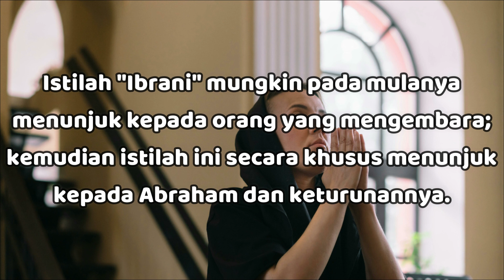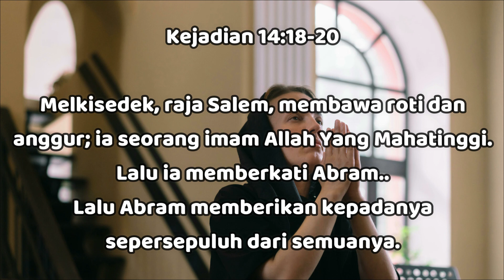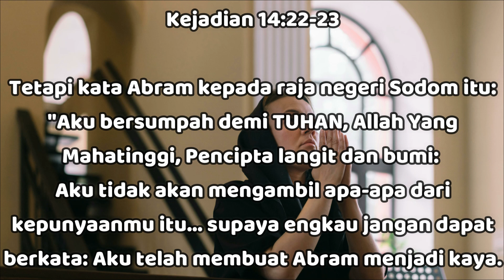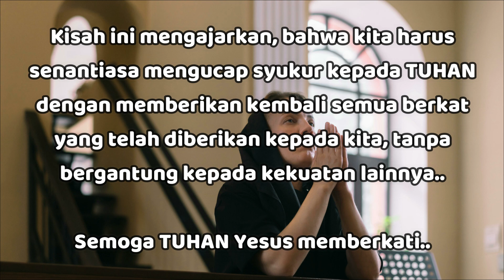"Bergantung Kepada TUHAN dan Mengucap Syukur Kepada-Nya" - Kejadian 14:13 - Renungan Harian (RISE)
02 Maret 2024

"Bergantung Kepada TUHAN dan Mengucap Syukur Kepada-Nya"

Kejadian 14:13

Kemudian datanglah seorang pelarian dan menceritakan hal ini kepada Abram, orang Ibrani itu...

Istilah "Ibrani" mungkin pada mulanya menunjuk kepada orang yang mengembara; kemudian istilah ini secara khusus menunjuk kepada Abraham dan keturunannya (Kel 3:18; 5:3).

Kisah ini dilanjutkan dengan berita bahwa Lot dan keluarganya tertawan dan harta bendanya diambil oleh karena peperangan antar raja-raja di daerah itu (Kej 14:1-12).

Kemudian Abram berhasil menyelamatkan Lot dan keluarganya beserta harta bendanya (Kej 14:14-16).

Setelah Abram dan pasukannya menang perang, Melkisedek datang menyambutnya (Kej 14:17).

Kejadian 14:18-20

Melkisedek, raja Salem, membawa roti dan anggur; ia seorang imam Allah Yang Mahatinggi.

Lalu ia memberkati Abram..

Lalu Abram memberikan kepadanya sepersepuluh dari semuanya.

Melkisedek (artinya "raja kebenaran") menjadi baik "raja Salem" (mungkin Yerusalem kuno) maupun "imam Allah yang Mahatinggi."

Ia melayani Allah yang esa dan benar, seperti Abram.

Melkisedek merupakan lambang atau gambaran dari pangkat raja dan keimaman abadi Yesus Kristus (Mzm 110:4; Ibr 7:1,3).

Walau belum ada aturan baku pemberian kepada Allah (karena hukum Taurat belum lahir), namun Abram memberikan kepada Melkisedek sepersepuluh dari barang rampasan yang diperolehnya (Ibr 7:4) sebagai ungkapan syukur atas pertolongan dan kasih karunia Allah.

Inilah untuk pertama kalinya persepuluhan disebut dalam Alkitab.

Kejadian 14:22-23

Tetapi kata Abram kepada raja negeri Sodom itu: "Aku bersumpah demi TUHAN, Allah Yang Mahatinggi, Pencipta langit dan bumi:

Aku tidak akan mengambil apa-apa dari kepunyaanmu itu... supaya engkau jangan dapat berkata: Aku telah membuat Abram menjadi kaya.

Penolakan Abram untuk menerima kekayaan orang Kanaan menunjukkan ketergantungannya hanya kepada Allah dan berkat-berkat-Nya saja (Mat 14:19).

Kisah ini mengajarkan, bahwa kita harus senantiasa mengucap syukur kepada TUHAN dengan memberikan kembali sebagian berkat yang telah diberikan-Nya kepada kita, tanpa bergantung kepada kekuatan lainnya.. Semoga TUHAN Yesus memberkati..

This story teaches that we must always give thanks to GOD by giving back some of the blessings He has given us, without depending on other forces.. May GOD bless us all🙏😇